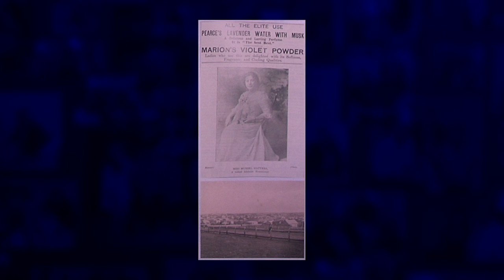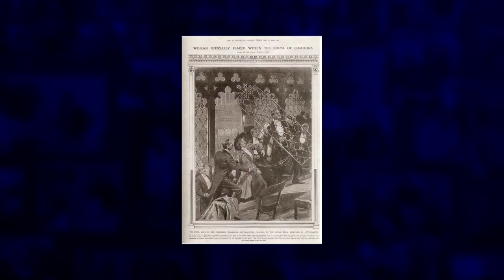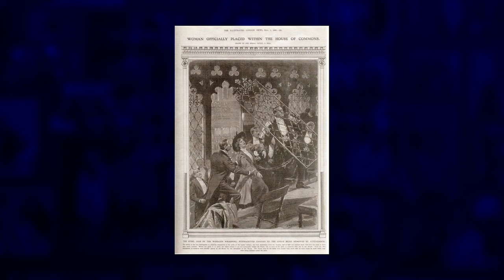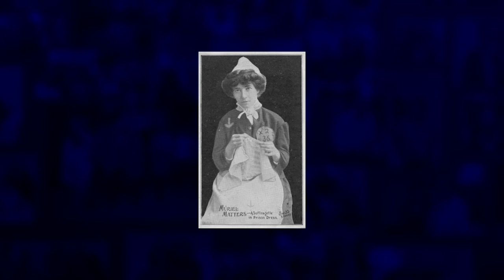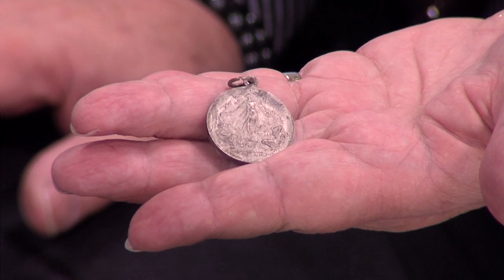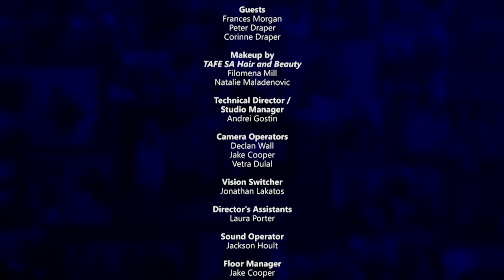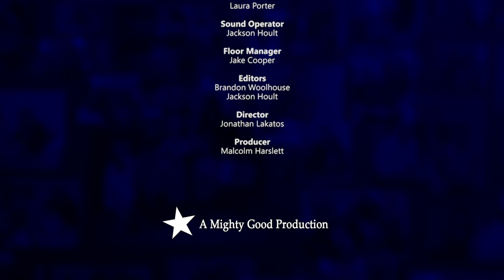OurTime Episode 280